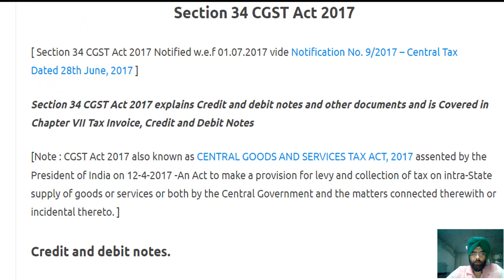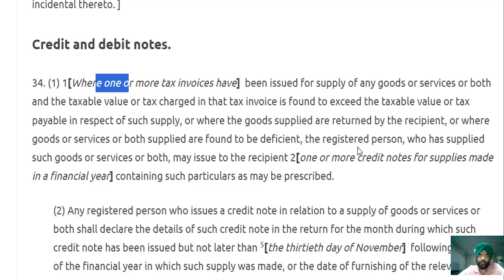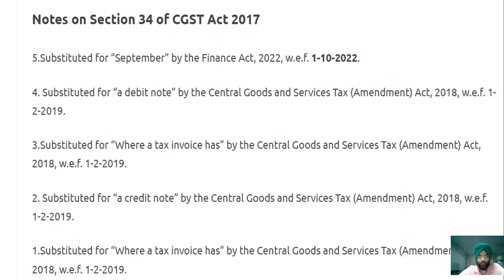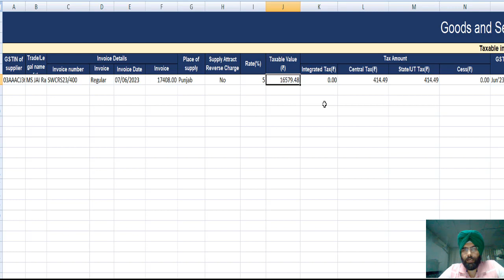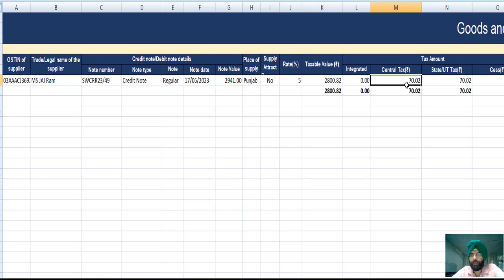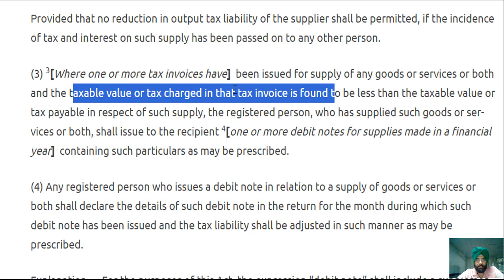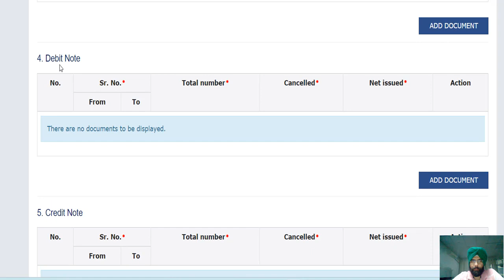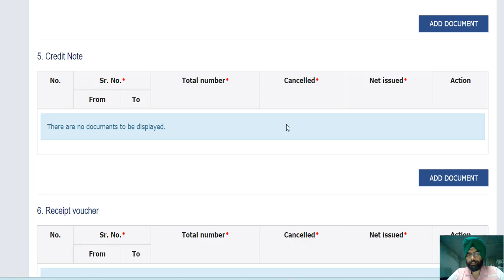NEW LAST DATE FOR ISSUE OF GST CREDIT NOTE AND DEBIT NOTE I CA SATBIR SINGH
debit note and credit note,
tax invoice credit and debit note in gst,
credit note entry in tally,
credit note and debit note,
credit note entry in tally prime,
debit note and credit note in tally erp 9,
tax invoice debit note and credit note under gst,
what is debit and credit note in accounting,
difference between debit note and credit note